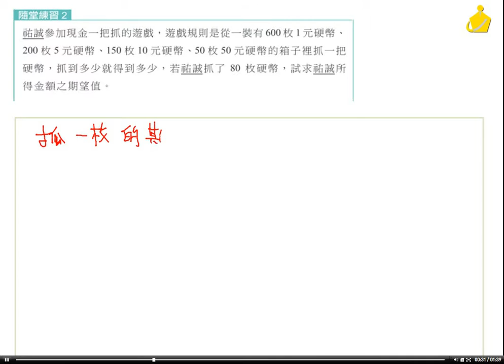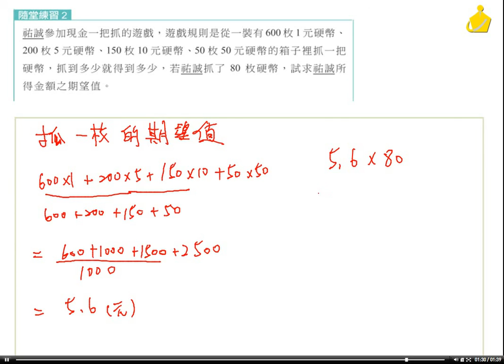職校數BIII謝版2-3隨堂練習2